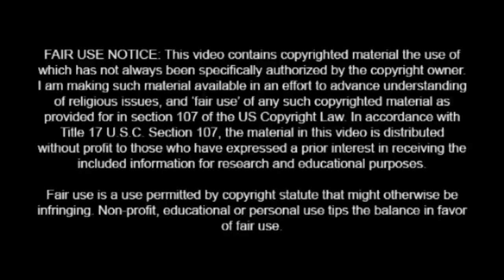Irish Comedian Dave Allen's TV Sketch about the Dutch Reformed Church